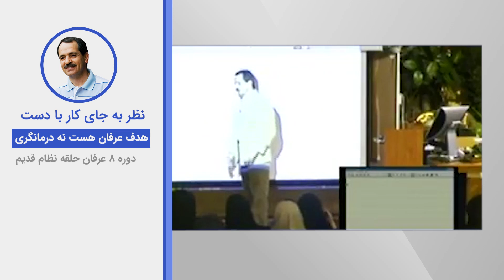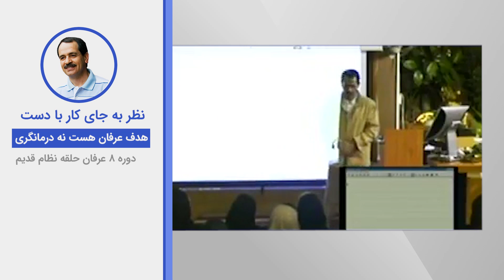نظر به جای کار با دست - هدف عرفان هست نه درمانگری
ویدیوهای دروس موضوعی نظام قدیم عرفان کیهانی حلقه (آکادمی طاهری) از سری دروس ارائه شده در دهه هشتاد خورشیدی توسط محمدعلی طاهری می‌باشد. این ویدیو بخش کوتاهی از جلسه پنجم دوره هشت  نظام قدیم عرفان کیهانی حلقه است. شما می‌توانید بقیه مباحث مطرح شده در این جلسه را در پلی لیست مربوطه دنبال بفرمایید.